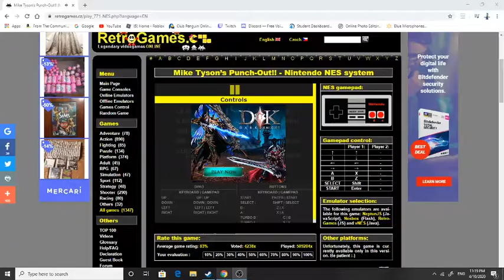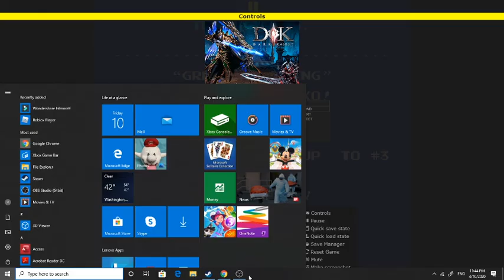mike tysons punch out in 2020 (RAGE!!)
ft, fun mario bros